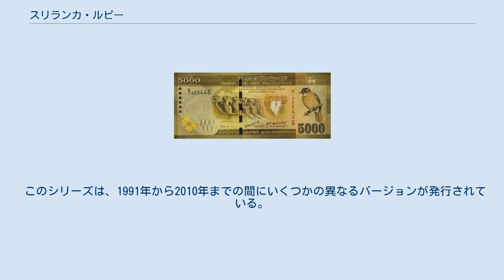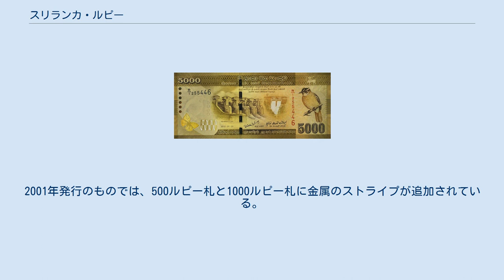スリランカ・ルピー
スリランカ・ルピー（シンハラ語: රුපියල、タミル語: ரூபாய்）はスリランカの通貨。
通貨記号は රු, ரூ, ₨, SLRs, /-、国際通貨コード (ISO 4217) はLKR。
補助単位はセント。
1ルピーが100セントである。
 2012年現在発行されている硬貨は、2005年12月14日のデノミネーションにより切り替えられたものである。
法的には1, 2, 5それに10セント硬貨も存在するが、流通しておらず一般向けには発行もされていない。
 表面ならびに裏面のデザインは、それまで流通していた硬貨のものが引き継がれている。
しかし、重量と材質については識別が容易になるよう変更されている。
 2010年4月5日、新たに10ルピー札が硬貨に置き換えられている。
 スリランカ中央銀行の創立60周年を記念して、2011年2月4日より新しいデザインの紙幣が発行されている。
この紙幣のデザインは、コンペティションで選ばれた二人のスリランカのアーティストにより行われている。
この新紙幣のテーマは発展 (Development) と繁栄 (Prosperity)、それにスリランカのダンサーとされている。
紙幣の表面には、スリランカの開発プロジェクトと土着の鳥・蝶が、裏面にはスリランカの伝統的なダンスを踊るダンサーが描かれている。
発行前の2010年4月5日のデノミネーションで、10ルピー札が硬貨に置き換えられたため、新紙幣に10ルピー札は含まれていない。
 このシリーズは、1991年から2010年までの間にいくつかの異なるバージョンが発行されている。
1995年発行のものは、表面中央下の図が強調されている。
2001年発行のものでは、500ルピー札と1000ルピー札に金属のストライプが追加されている。
 2010年4月5日より、10ルピー札はコインに置き換え。